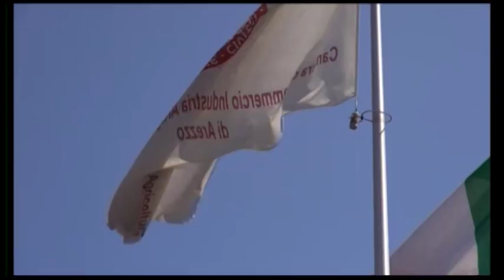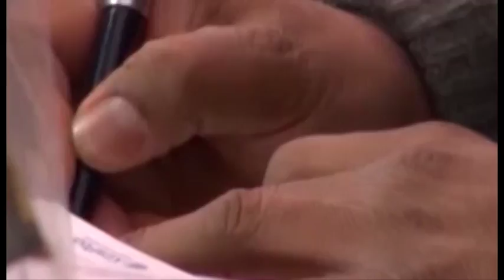Primo giorno per la nuova Camera di Commercio di Arezzo-Siena